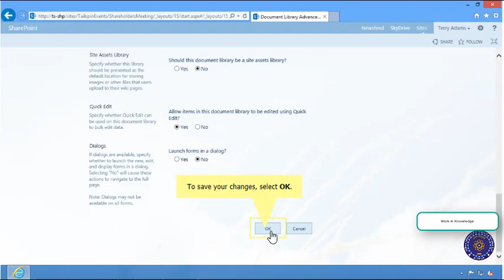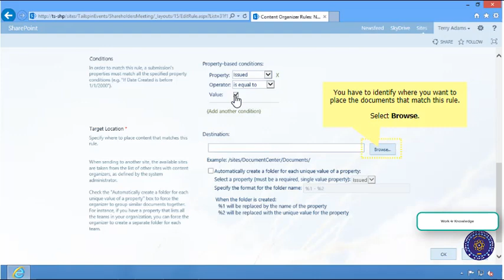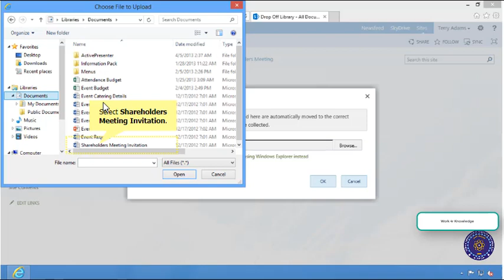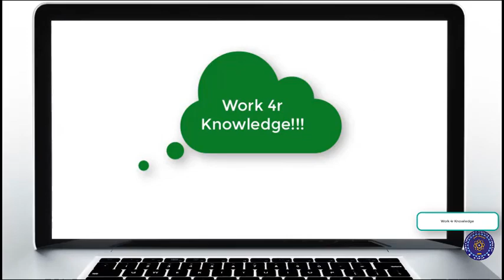Using Content Organizer in Share Point